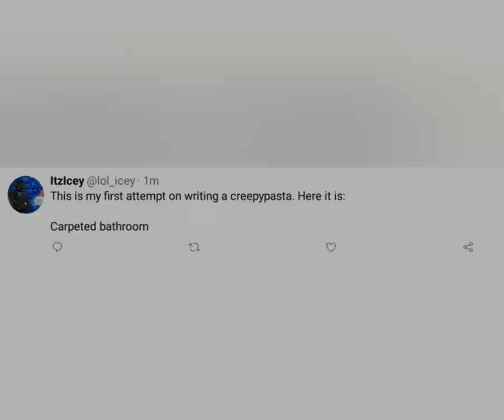Carpeted bathrooms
This is a call for help.
Song: Jaws theme